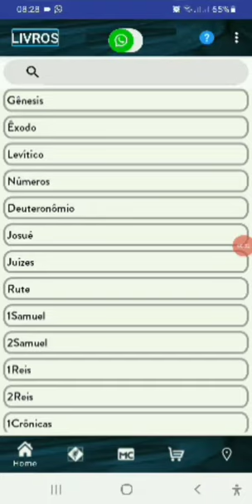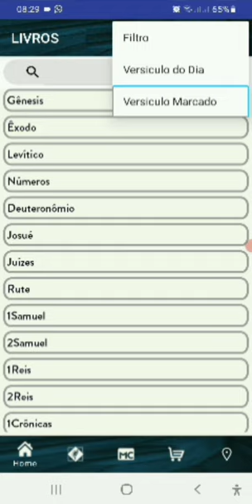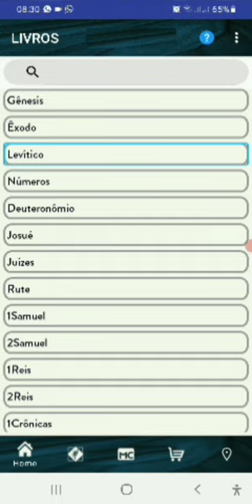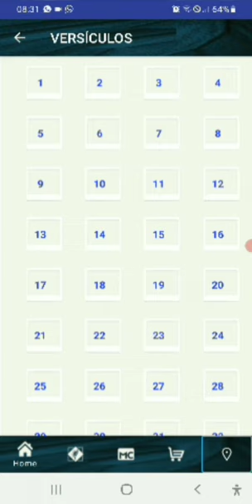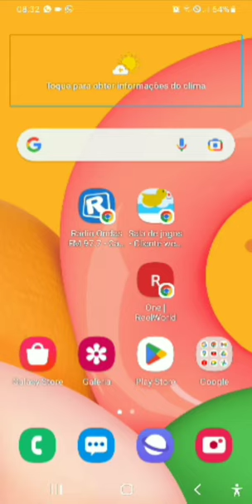tutorial da Bíblia NVT.